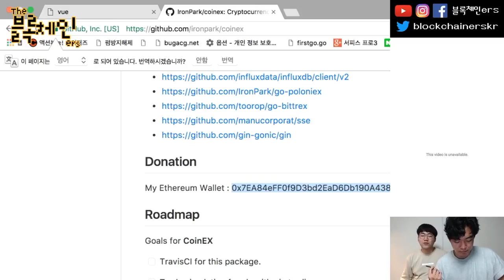내 손으로 만드는 암호화 화폐 트레이딩 플랫폼 (feat. Iron Park) part.3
♫ Sabrina Fisher - Music for Piano, Marimba, Vibraphone and Celesta
💎 BTC: 39i1Av2pDK5yuFDL1Po5meuJPMajMQXdYV
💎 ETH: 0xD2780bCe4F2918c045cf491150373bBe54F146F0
웹사이트:
팟빵: